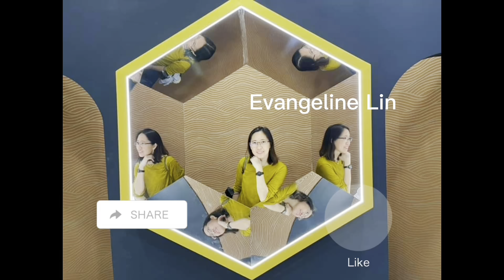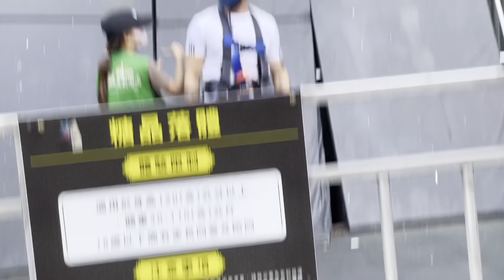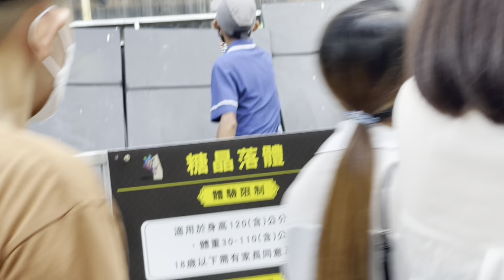Zipline delivery/Free Fall/ Swing in Paradise @ Tainan Taiwan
Ten Drum Culture Village @ Tainan Taiwan # extreme activities# free fall # zipline # swing in paradise